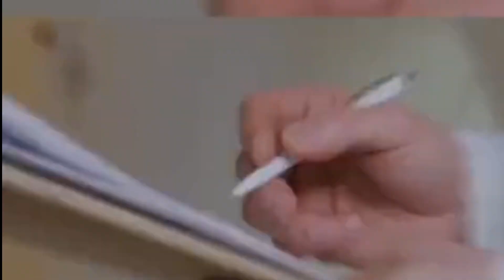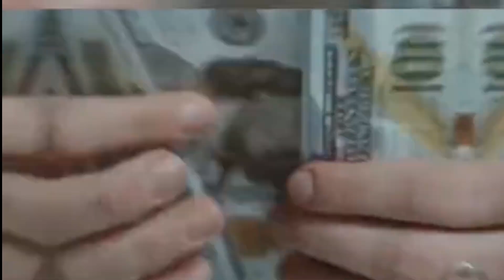18 SANO AYUU GAROONKA DIYAA RADAHA Ku XAYIR NAA ??